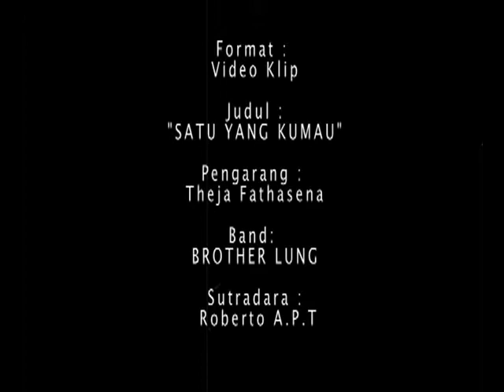Theja Fathasena - Satu Yang Kumau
Theja Fathasena - Satu Yang Kumau. Sebuah karya unik dan terkesan natural, merupakan salah satu lagu dari ratusan lagu yang diciptakan oleh Theja Fathasena. Lagu ini buat pada tahun 2008 namun untuk vidoe clipnya beliau membuatnya pada tahun 2010. Selain lagu tersebut, ada banyak genre lagu lain yang beliau ciptakan seperti Pop, Ballad, Rock, Latin, Reaggae, Jazzy, Melayu, lagu-lagu daerah bahkan juga keroncong, gila bener nie orang.